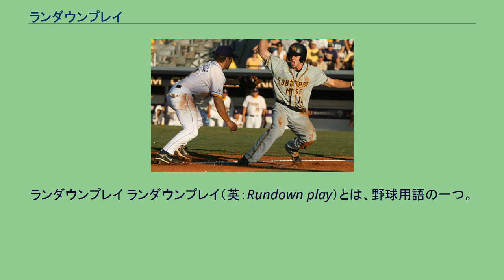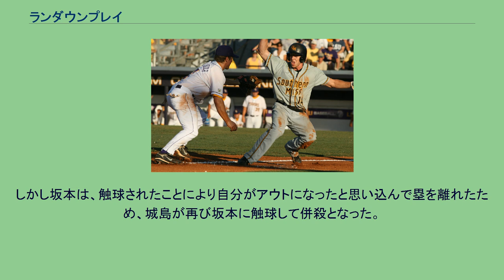ランダウンプレイ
ランダウンプレイ ランダウンプレイ（英：Rundown play）とは、野球用語の一つ。
塁間で走者をアウトにしようとする守備側の行為をいう。
日本語では挟撃（きょうげき）、挟殺（きょうさつ）ともいう。
ランダウンプレイは、走者が塁間にいるときに、進塁先の塁をカバーする野手がボールを持つことで発生する。
例えば、打者が外野への安打を打った際に走者が余塁が奪えると思って無理に進塁を狙ったものの外野からの送球が間に合ったために進塁しきれなくなった場合や、打者がスクイズプレイを狙ったが空振りした場合や、投手が投手板上から牽制球を送球した際に走者が塁を離れた場合などである。
走者は、そのまま先の塁に向かってもボールを持った野手に触球されてアウトになるので、アウトにならないようにするために元の塁に戻ろうとする。
ボールを持った野手は、走者を追いかけるか、帰塁先をカバーする野手に送球してその野手に触球させてアウトにしようとする。
この繰り返しで、塁間でボールを持った野手が走者に触球を試みようとし、野手の触球を避けようとする走者が行ったり来たりするプレイがランダウンプレイである。
多くの場合、走者は進塁も帰塁もできなくなり、塁間で触球されてアウトになるが、触球をかいくぐってどちらかの塁に逃げ切る場合もある。
走者が送球に故意でなく触れた場合はボールインプレイが継続する。
走者が意図的に送球を妨げたと審判員が判断した場合は、守備妨害の宣告とともに走者はアウトになり、ボールデッドとなる。
野手は、ボールを保持している間ならば走者の進路に位置して走者に触球することが認められるが、ボールを保持せずに走者の走塁を妨げてはならない。
ランダウンプレイで走塁妨害が起こった場合は、ボールデッドになるとともに、走者にはその時の進行方向に関係なく次塁への安全進塁権が与えられる。
一方、走者は触球を避ける際に走路（ベースパス）を離れてはならない。
ここでいうベースパスとは、タッグプレイが生じたときの走者の位置と、走者が進もうとする塁とを結んだ線分、およびその線分を基準に両側3フィート（91.44センチメートル）ずつの地帯を指す。
触球を避けようとしてベースパスを離れた場合、走者は触球されなくても審判員にアウトを宣告される。
ある塁間でランダウンプレイが行われていても、もちろん他の走者は進塁を狙うことができる。
一塁走者が二塁へ盗塁すると見せて故意に塁間で挟撃されるのを利用し、三塁走者が本塁を陥れるという作戦もある。
また、ランダウンプレイの結果、元の塁に逃げ切った走者とランダウンプレイの間に進塁を果たした後の走者の2人が、同じ塁に到達することもある。
この場合、塁の占有権は前の走者にあるため、後の走者は塁に触れていても触球されてしまった場合にはアウトになる。
2010年4月30日に行われた阪神タイガース対読売ジャイアンツ（巨人）第7回戦（阪神甲子園球場）の3回表（巨人の攻撃）、一死二・三塁の場面で打者の小笠原道大は内野ゴロを打った。
三塁走者の坂本勇人は三本間でランダウンプレイとなったが、三塁へ逃げ切った。
このランダウンプレイの間に三塁には二塁走者の脇谷亮太が到達しており、二人が三塁に同時に触れている状態になった。
阪神の城島健司捕手は坂本に触球をしてから脇谷にも触球をした。
この場合は先行走者である坂本に三塁の占有権があるため、アウトになるのは脇谷のみであり坂本はアウトにはならない。
しかし坂本は、触球されたことにより自分がアウトになったと思い込んで塁を離れたため、城島が再び坂本に触球して併殺となった。